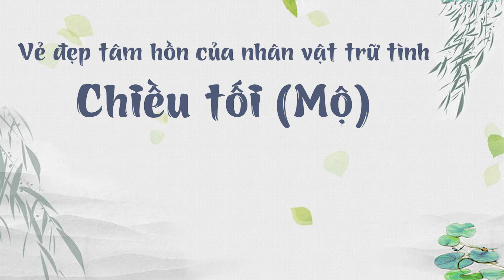Vẻ đẹp tâm hồn của nhân vật trữ tình trong bài Chiều tối (Mộ) của Hồ Chí Minh - CỰC HAY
Cảm nhận vẻ đẹp tâm hồn của nhân vật trữ tình trong bài Chiều tối

Bài làm

           Nhắc đến thơ Hồ Chí Minh có lẽ ta sẽ nghĩ ngay đến những vần thơ đầy trăng của Bác nhưng đọc “Chiều tối” mới thấy, Bác không chỉ viết hay về những buổi đêm ngập tràn ánh trăng mà, dưới tư cách là một nhà thơ, Bác còn mang một phong cách “thơ chiều” vô cùng riêng biệt. “Chiều tối” là bài thơ thứ 31 trong tập “Nhật kí trong tù”, bài thơ ghi lại cảm xúc thiên nhiên và cuộc sống lúc ngày tàn của Hồ Chí Minh trên đường chuyển lao vào khoảng cuối thu năm 1942, hình ảnh người tù “tay bị trói giật cánh khuỷu, cổ mang xiềng xích” đã để cảm xúc trải ra cùng không gian bao la, làm nên những vần thơ tuyệt tác vừa cổ kính, vừa trữ tình. Qua bài thơ, ta cảm nhận được vẻ đẹp của Hồ Chí Minh với một tâm hồn yêu thiên nhiên, yêu cuộc sống, con người cùng với ý chí kiên cường và tinh thần thép của người Cộng sản.
           Mỗi bài thơ trong “Nhật kí trong tù” lại là một nét phác họa vẻ đẹp con người và tinh thần của Hồ Chí Minh: vẻ đẹp của trái tim, khối óc, vẻ đẹp của tinh thần, ý chí, nghị lực, của lòng khiêm tốn, đức hi sinh cao cả…. Được viết vào một hoàn cảnh đặc biệt: Bác bị chính quyền Tưởng Giới Thạch bắt giam vô cớ, bài thơ là sự tỏa sáng của tâm hồn, nghị lực và trí tuệ của Hồ Chí Minh trong hoàn cảnh ngục tù.
           “Chiều tối”, đúng như tiêu đề của nó, là một bức tranh thiên nhiên về cảnh chiều muộn ở nơi rừng núi được người tù Hồ Chí Minh ghi lại trên hành trình chuyển lao. Vì lẽ đó, vẻ đẹp tâm hồn Hồ Chí Minh thể hiện trong bài thơ trước hết là vẻ đẹp của một tâm hồn nghệ sĩ với những rung cảm tinh tế trước vẻ đẹp thiên nhiên và cuộc sống của con người:
                      “Chim mỏi về rừng tìm chốn ngủ,
                      Chòm mây trôi nhẹ giữa tầng không ;”
           Bác nâng niu, trân trọng biểu hiện của sự sống, tinh hoa của thiên nhiên, bởi vậy, ta luôn cảm nhận được những hình ảnh thiên nhiên lúc nào cũng chiếm vị trí nổi bật trong thơ Bác. Thiên nhiên mở ra trước mắt người đọc với những hình ảnh quen thuộc của thi ca cổ điển: cánh chim – chòm mây – bầu trời cùng với chút ánh sáng cuối cùng còn sót lại của một ngày tàn chỉ có thể nhìn thấy nơi đỉnh trời đem lại cảm nhân về một không gian giống như các nhà thơ xưa, tạo ra sự đối lập giữa cánh chim, chòm mây với bầu trời rộng lớn. Dường như không gian được tạo ra từ sự đối lập như vậy cũng đã gợi sẵn một nỗi buồn trong cảnh, và ngay trong cách nhìn cảnh ta cảm thấy tâm hồn Hồ Chí Minh đã thực sự hài hòa với thiên nhiên. Một cách rất tự nhiên, con mắt nhà thơ phải ngước lên cao để nhận ra một cánh chim mỏi mệt đi tìm chốn ngủ và một chòm mây cô đơn lặng lẽ trôi, nhìn cảnh như thế, dường như Bác đã xóa nhòa đi cái ranh giới giữa người tù và du khách tự do, để tâm hồn mình gắn liền với thiên nhiên, dễ dàng hòa nhập, quyến luyến. Có ai ngờ, ngay cả trong hoàn cảnh bị áp giải mà thiên nhiên lại vẫn hiện lên trong thơ Bác một cách tuyệt đẹp như thế.
           Không chỉ thiên nhiên mà cho dù là hoàn cảnh nào Bác cũng không quên nghĩ đến con người:
                      “Cô em xóm núi xay ngô tối,
                      Xay hết, lò than đã rực hồng.”
           Cô thiếu nữ mải miết xay ngô, ngọn lửa hồng reo vui trong bếp lửa gia đình, lòng Bác như cùng hòa với khung cảnh lao động bình dị ấy, như đang reo vui cùng với âm thanh than hồng cháy tí tách. Hai câu thơ sau còn thể hiện được cảm nhận tinh tế của Bác trước hành động của con người trong không gian chiều tối. Không giống như trong thơ cổ, con người không phải chịu sự chi phối của cảnh vật mà lại đem sức sống truyền vào thiên nhiên, khiến khung cảnh chiều tối vốn man mác buồn lại bỗng tràn ngập sinh khí, sự ấm cúng cùng với nhịp sống, lao động của con người. Chính vì tấm lòng Bác luôn hướng về con người, yêu mến con người nên ở đâu có sự xuất hiện của con người là Người lại tìm thấy được niềm vui. Bài thơ không khép lại cảm giác về bóng đêm đang dần xuống mà lại chan hòa ánh sáng, ánh sáng tạo nên cuộc sống đời thường giản dị, thân thuộc. Ánh sáng và niềm vui của sự sống con người hiện lên ở trung tâm của bức tranh đã tỏa hơi ấm ra xung quanh, xua tan đi cái cô quạnh, cái mệt mỏi, cái lụn tắt của cảnh chiều tối nơi núi rừng, khiến người tù cũng thoát khỏi xiềng xích mà quyện mình với cuộc sống hạnh phúc của con người nơi xóm núi nhỏ.

♥♥♥♥♥♥♥♥♥VĂN HỌC VIỆT ♥♥♥♥♥♥♥♥
Khẽ chạm con tim - Dâng trào cảm xúc

✔️ Bản quyền thuộc về Văn học Việt ©️
⛔️ Copyright by Văn học Việt ©️